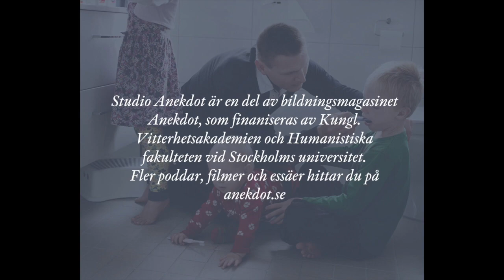Studio Anekdot | #12 Världens mest jämställda land? Om den svenska självbilden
Att Sverige är ”världens mest jämställda land” är en föreställning som ligger djupt rotad i den svenska identiteten. Lite självgott anser vi oss vara mer jämställda, mer jämlika och mer sexuellt frigjorda än de flesta andra västerländska länder. Men var kommer den här föreställningen ifrån egentligen? Har vi någonsin varit världens mest jämställda land? Och hur ser det i så fall ut idag? Kan vi fortfarande surfa på denna självbild – eller är det läge att omvärdera oss själva? Genusvetarna Fanny Ambjörnsson och Lucas Gottzén gästar Studio Anekdot. Samtalet leds av Frida Beckman.